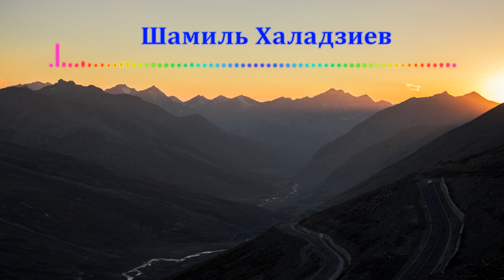Шамиль Халадзиев - Даргинская 2023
даргинская даргинские